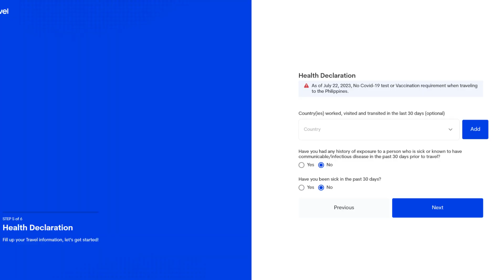Travel to the Philippines back to normal but digitized, no proof of vaccination + tests | eTravel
Since Julie 22. 2023, all pandemic regulations have been lifted. For the entry it means that no more test is needed. So neither PCR nor rapid test. In addition, no vaccination certificate for Covid19 (Corna) is no longer required and queried.

What remains? The eTravel pass remains, this is the digital version of the Arrival Card that you always had to fill out on the plane. Other countries are doing the same and it is part of digitalization in general. And now you no longer have to prove that you have been vaccinated or tested.

President Marcos has declared the pandemic over in his announcement and has lifted all measures. This also means that masks are no longer required in public buildings. However, private companies can do what they want, so it may be that masks still have to be worn, for example in aeroplanes. And please always keep in mind that the mills grind slowly, so always be patient. Many websites of embassies and authorities are not yet updated and also in public institutions and hospitals such things always take a while.

Important eTravel is not an app but a Attention there are many scam websites. ETravel is completely free. Help and tips for filling out the form can also be found

We are Erik and Alyssa and emigrated from Germany to the Philippines some time ago. Before that we lived in England and Kenya. We run a small resort / hotel here in the Philippines. Since we are still relatively young, we have to earn our money and work here. Here on our channel we describe our life in the Philippines, the challenges and problems, but also what makes us happy. Here you can simply follow us as we arrive in the Philippines, what mistakes we make and what we experience. Emigrating despite all the ups and downs is an adventure. Maybe you are also thinking about emigrating, then we hope to give you a little insight here.

Picture in the thumbnail of President Ferdinand Marcos Jr. INQUIRER PHOTO FILES of the first article linked.